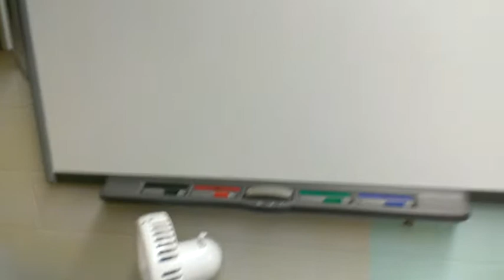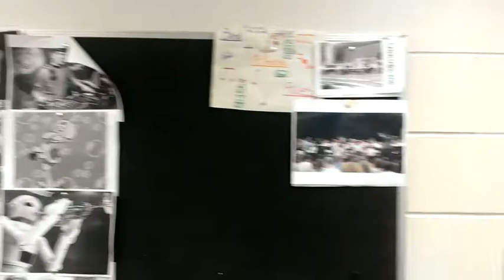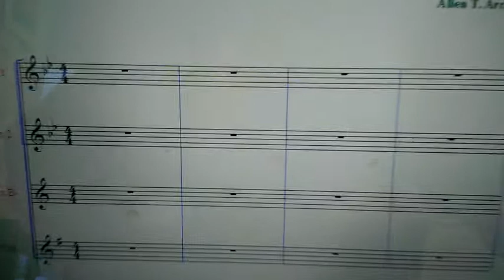Windborn by Peter Terry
This is an elementary Concert Band piece I'm having my students in Union Endicott's Ann G. McGuinness  beginning band perform this coming June. This video is intended for their listening and practicing purposes.